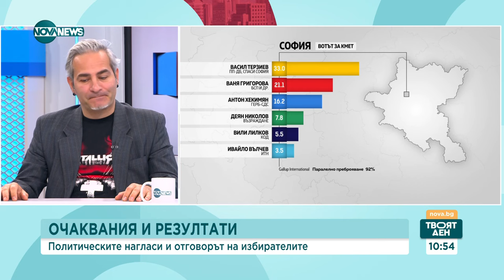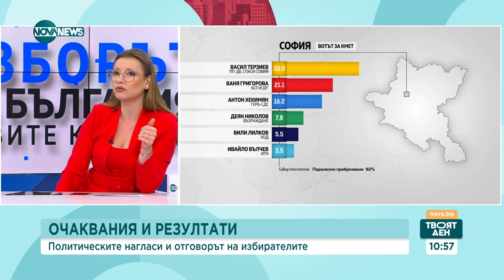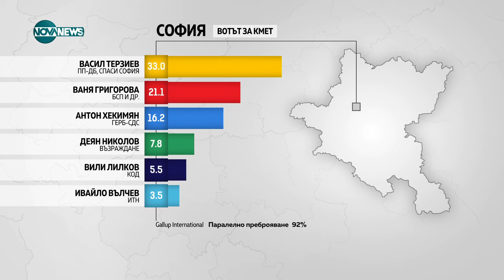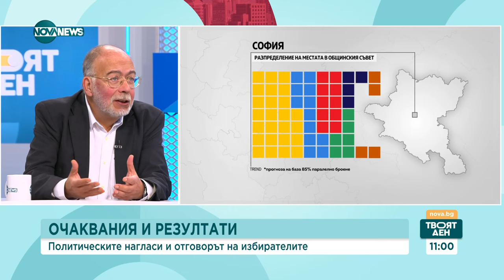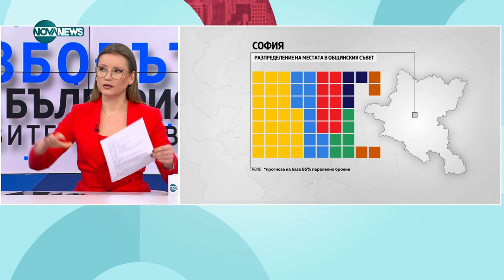Стефанов: Крайната десница е митологема, която трябва да бъде разбита, тя има 5,5%